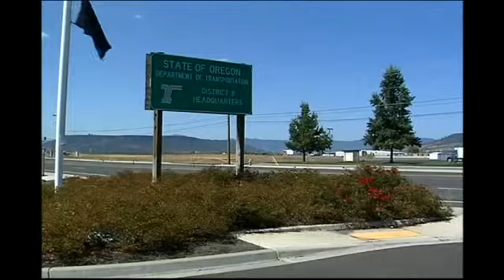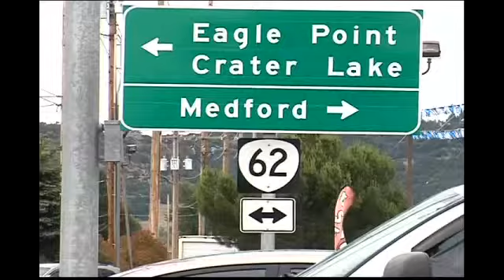Major construction coming to Highway 62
After nine years of planning the Oregon Department Of Transportation is gearing up for the construction of a new Highway 62 expressway.The agency says the project will go to bid in 2014.The new four-lane expressway will make it easier for cars to get from one end of 62 to another, without all the stops between Fred Meyer and Wal-Mart.ODOT says you will be able to drive the new road in 2018.The highway agency has been working to make Highway 199 safer near the Josephine County Fairgrounds.The project has been on the books for about a decade.It includes new turn lanes, signals and is meant to cut down on accidents.The project is set to wrap up  this fall.Oregon's Department of Transportation has nearly 80 projects throughout the state planned this summer.Of those, 15 are in our area; including six in the Klamath Falls area and four on the coast.Most should be finished by the end of the year.